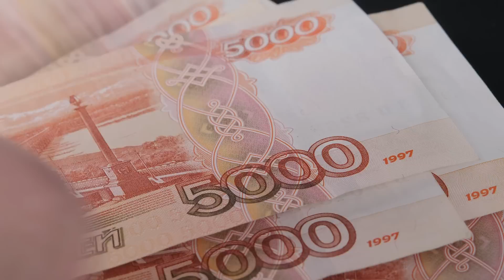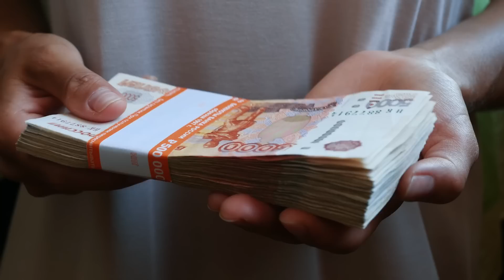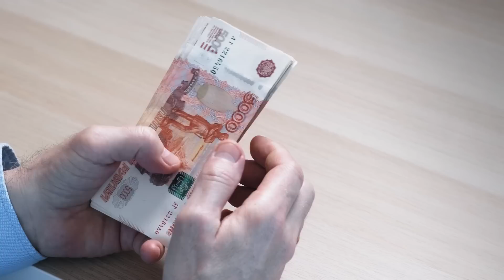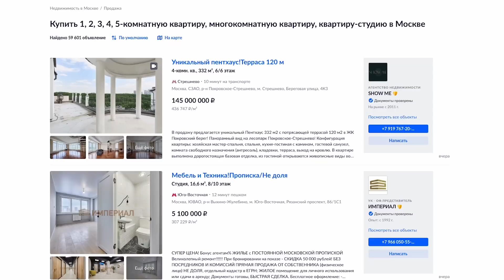КОГДА ОБВАЛЯТСЯ ЦЕНЫ НА НЕДВИЖИМОСТЬ? Реальная причина...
Регистрируйтесь на вебинар: «Как перед покупкой проверить квартиру и собственника чтобы не нарваться на мошенников» и получите подарок гайд топ 20 мошеннических схем при продаже квартиры

Когда упадут цены на недвижимость в 2023 году? Из-за чего это может произойти, и в какой момент выгоднее всего приобрести квартиру? Вы точно будете удивлены, когда узнаете о возможном периоде изменения цен на недвижимость! Почему об этом не рассказывали раньше? Если вы планировали в ближайшее время купить квартиру, то вам стоит узнать о том, когда цены на неё будут минимальными! Так что я советую вам посмотреть этот ролик от начала и до самого конца, чтобы узнать, когда упадут цены на недвижимость в 2023 году!

Больше новостей в телеграмм. Каждый понедельник в 18 00 прямой эфир на тему: топ 10 новостей о недвижимости за неделю

Регистрация на вебинар: Пошаговый алгоритм  покупки новостройки для жизни или инвестиций